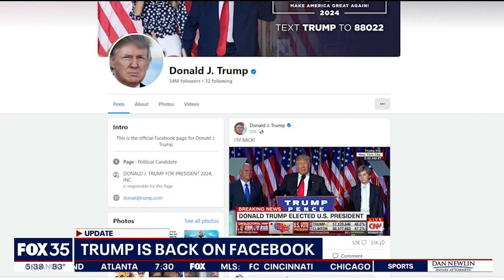'I'm back': Trump back on Facebook after 2-year ban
Former President Donald Trump is back on Facebook after 2-year ban